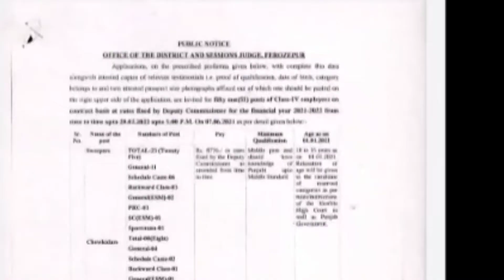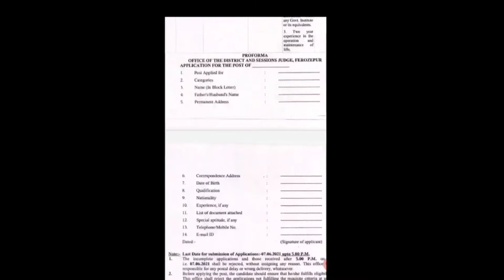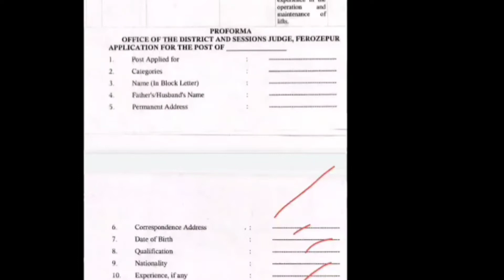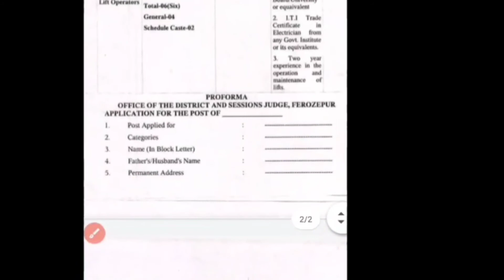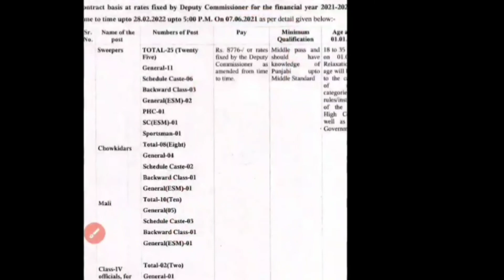District Court Punjab Vacaencies Clerk, sweeper, Mali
Punjab Sectariat Job| PuNjab Bank Alert job| Punjab bijli Ghar jobs| All india Bankjob ALert | Punjab Roadways PRTC jobs| Punjab public service comission jobs alert |PSCPL recruitment 2021 |Punjab school educatino board Recruitment 2021 |Punjab Police job 2021 constable bharti 2021 |PUnjab police Sub inspector, ASI, DSP Bharti 2021|punjab Banks Job| GDS recruitment| All India Post office Bharti 2021| AIIMS recruitment 2021 staff selection board post 2021 | Union Public service Comission Bhari 2021| Punjab Subordinte Selection Board recruitment 2021-21| Upcoming Punjab Govt Jobs 2021| Punjab Police jobs2021 Upcoming Punjab Govt Jobs 2020| Punjab Police jobs2020 | CBSE,PSEB, HARYANA, RAJASTHAN, BOARD RESULS, PUNJAB UNIVERSITY CHANDIGARH GOVT POSTS RELATED UPDATES EDUCATION RELATED UPDATES if u any queries contact